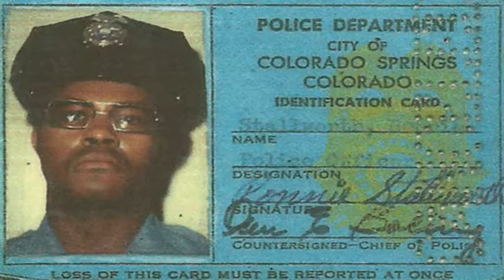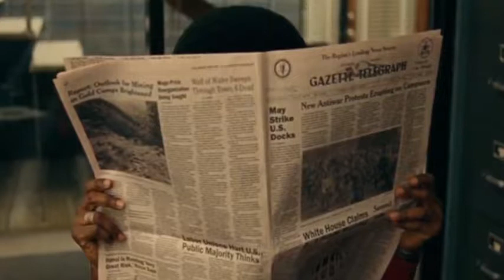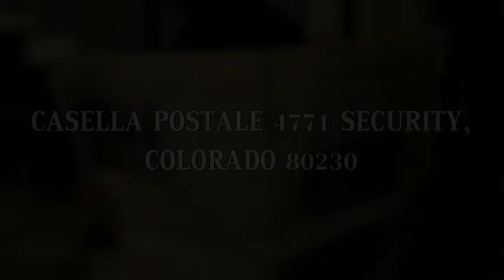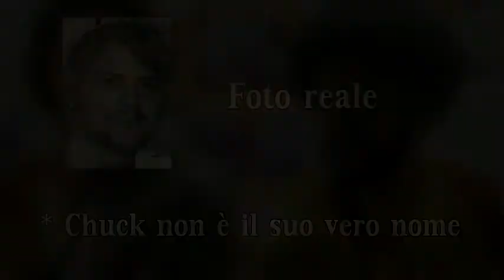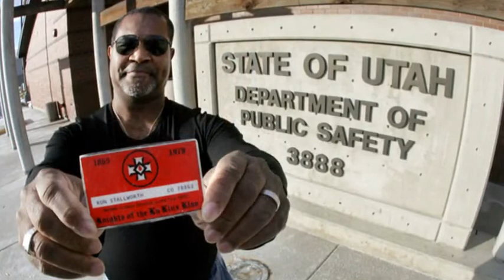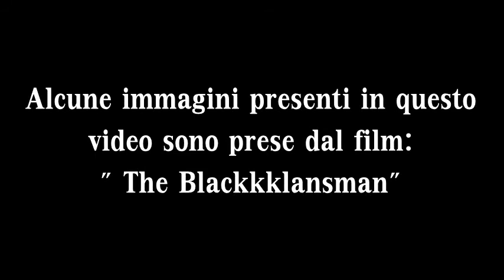Ron Stallworth, quando un uomo di colore entrò nel Ku Klux Klan...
Salve ragazzi dopo tanto tempo ecco qui un nuovo video spero vi piaccia!

Volevo precisare che tutte le parole offensive presenti nel video, sono parole usate dai membri del klan e riportate da Stallworth in un 'intervista che ho usato come documentazione per fare il video.
Mi dissocio con forza a qualsiasi tipo di pensiero Razzista od Omofobo.